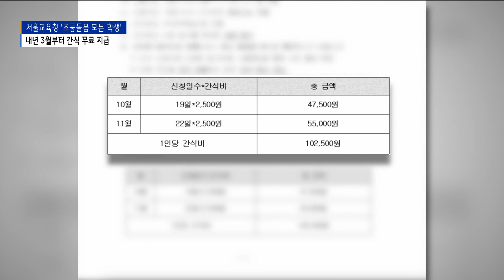서울 초등돌봄 내년 3월부터 "모든 학생 무상 간식 지원" 추진_SK broadband 서울뉴스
[기사내용]

박종화 앵커)
서울시교육청이 내년 3월부터 초등돌봄교실 학생 모두에게
간식을 무상으로 지원하겠다고 밝혔습니다.
전국에서는 두 번째로 추진되는건데,
올해 시의회에 예산 계획서를 제출해 추진하겠다는 계획입니다.

리포트)
조희연 서울시교육감이 발표한
초등돌봄교실 무상 간식 지원 계획은
내년 3월부터입니다.

지난 7월부터 초등돌봄 시간을 저녁 7시까지
확대한 후 신청 학교와 학생수가 증가하자

교육청은 학부모들의 경제적 부담을 줄이고
학생들의 영양 보충을 제대로 챙기겠다는 구상입니다.

조희연ㅣ서울시교육감
"내년 3월부터 초등돌봄교실 모든 학생에게 무상으로 간식을 지원하고자 합니다. 특별히 오후 5시 이후부터
7시까지 참여하는 학생들을 위해서 한 번 더 간식을 지원해서 성장기 학생들의 영양 보충까지 꼼꼼히 챙기고자 합니다."

실제 서울 전체 초등학교 570여 곳 가운데
돌봄교실 간식 제공을 조사한 결과
편차가 큰 것으로 확인됐습니다.

이는 코로나19 확산에 따른 안전문제로
학교별로 간식을 개인이 지참하거나
아예 먹지 않는 등 상이하게 운영되고 있는 실정입니다.

현재 초등돌봄 간식은
학부모가 부담하는데

서울의 경우 하루 간식비는
2천원~2천 500원 입니다.

대부분 학부모 수요조사를 거쳐
학교별로 금액에 맞는 업체를 선정해
돌봄 간식을 공급하고 있습니다.

서울시교육청은 한 달 평균 10만 원이 넘는
돌봄 간식 무상 지원 방식을
직영이냐 학교 개별이냐 여부를 논의하고 있습니다.

"유상에서 무상이 되니까 만족도가 높으실 거예요. 그러나 그다음에는 또 작은 사건들이 나오면서 결국에는
무상 간식 지원도 높은 질을 요구하는 방향으로 갈 겁니다."

서울시교육청은 초등돌봄교실 무상 간식 지원
예산 계획서를 서울시의회에 제출할 계획입니다.

초등돌봄 시간을 확대하고
수요자가 늘고 있는 만큼 서울시의회 여야 합의를 얻어
무상 간식 지원을 추진하겠다는 계획입니다.

B tv뉴스 강혜진 입니다.

(영상촬영/편집ㅣ김웅수 기자)

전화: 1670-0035